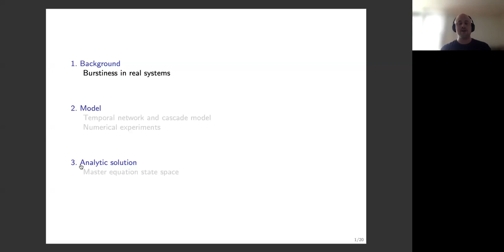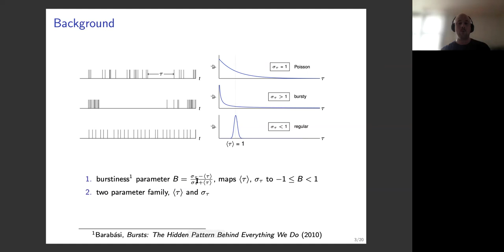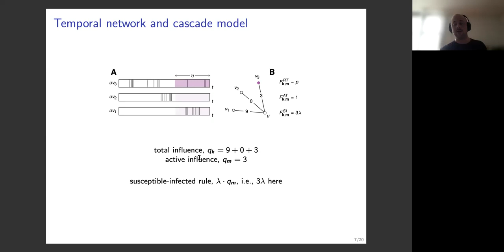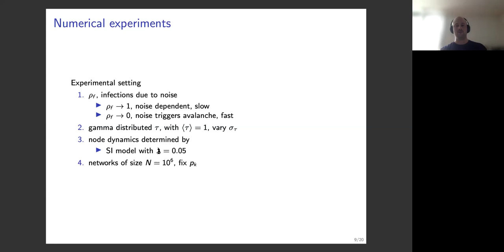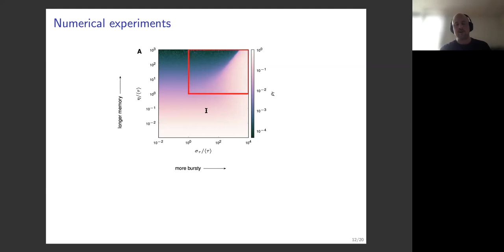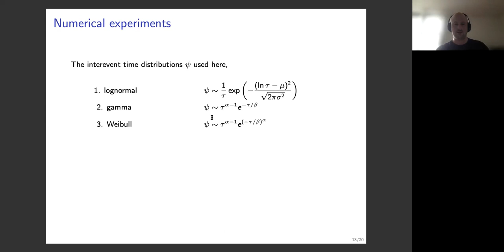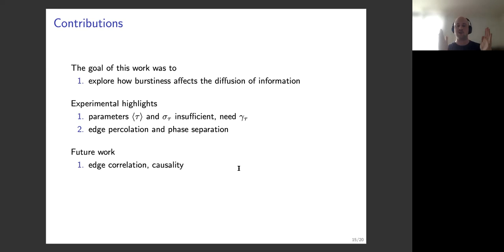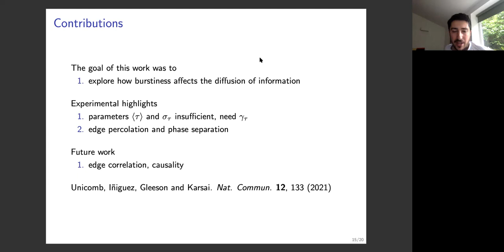Samuel Unicomb - Dynamics of cascades on burstiness-controlled temporal networks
Speaker: Samuel Unicomb, University of Limerick

Title: Dynamics of cascades on burstiness-controlled temporal networks

Abstract:  Burstiness, the tendency of interaction events to be heterogeneously distributed in time, is critical to information diffusion in physical and social systems. However, an analytical framework capturing the effect of burstiness on generic dynamics is lacking. Here we develop a master equation formalism to study cascades on temporal networks with burstiness modelled by renewal processes. Supported by numerical and data-driven simulations, we describe the interplay between heterogeneous temporal interactions and models of threshold-driven and epidemic spreading. We find that increasing interevent time variance can both accelerate and decelerate spreading for threshold models, but can only decelerate epidemic spreading. When accounting for the skewness of different interevent time distributions, spreading times collapse onto a universal curve. Our framework uncovers a deep yet subtle connection between generic diffusion mechanisms and underlying temporal network structures that impacts a broad class of networked phenomena, from spin interactions to epidemic contagion and language dynamics.